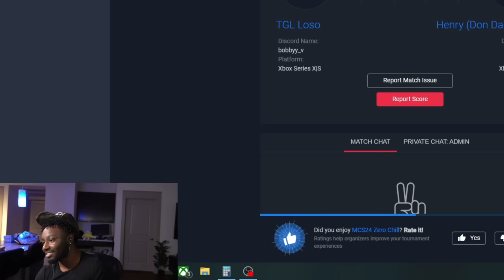HENRY vs BOBBY V $125k TOURNAMENT GAMEPLAY